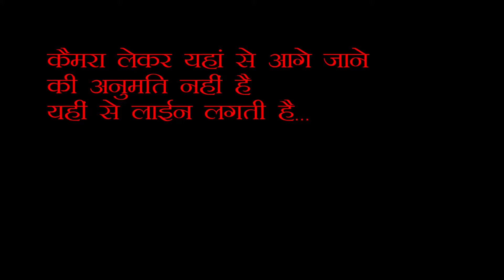Mahakal Darshan Live